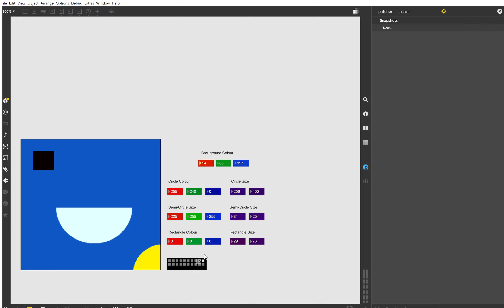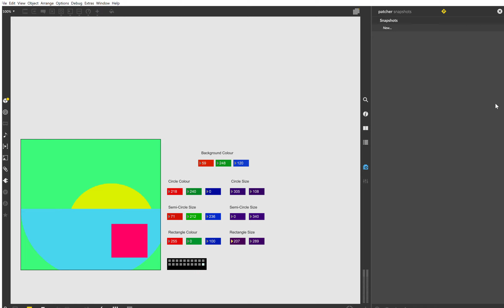Max 8 Experimentation